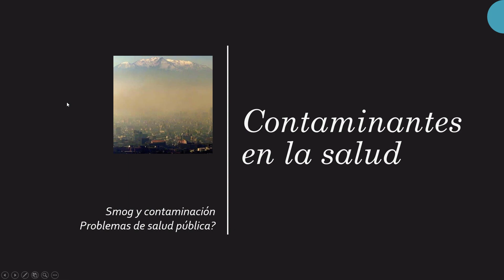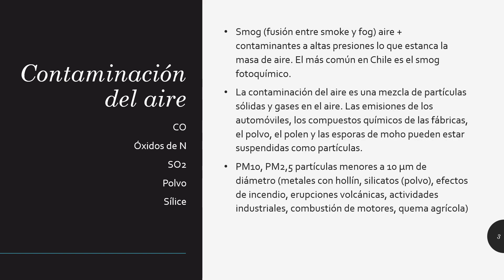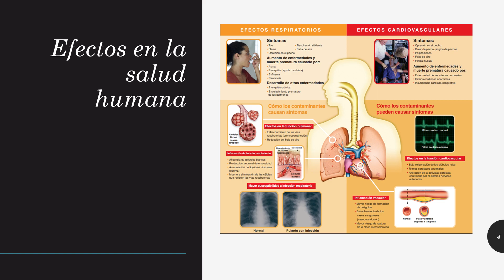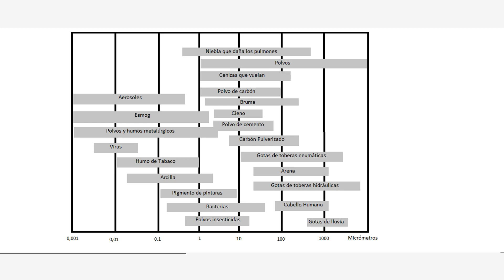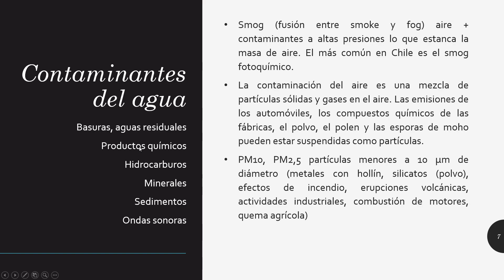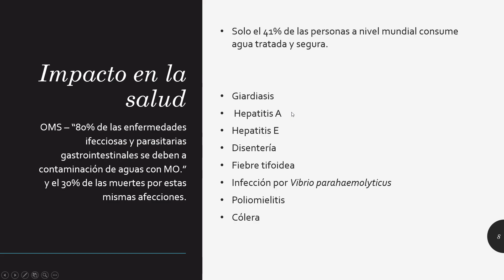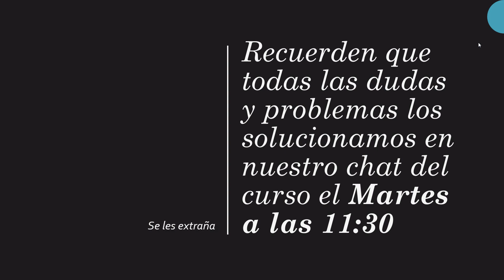Clase 2 Tercero Medio Contaminantes en la salud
Temario
Contaminación del aire
Contaminación del agua
Contaminación del suelo